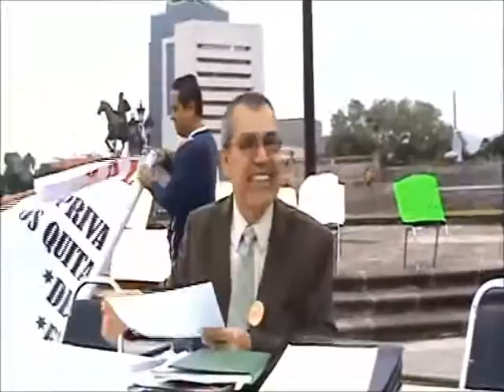Consejo técnico de maestros en la explanada de los héroes, 27 de Noviembre 2015. 1 de 3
27 DE NOVIEMBRE 2015

Consejo técnico de maestros en la explanada de los héroes

*Turno matutino:

7:30 am -12:30 pm